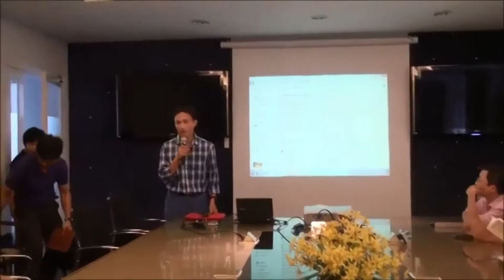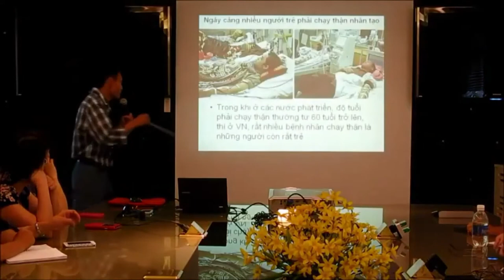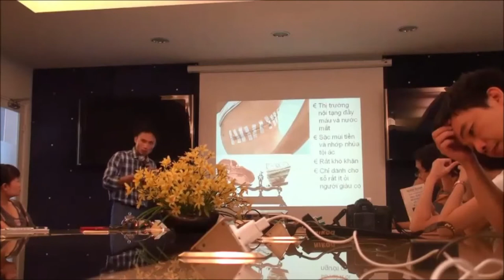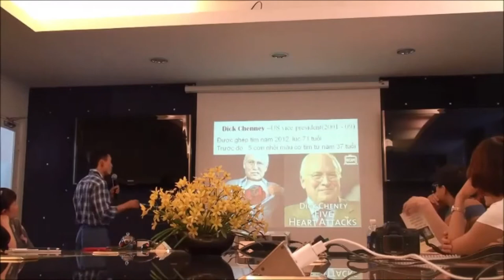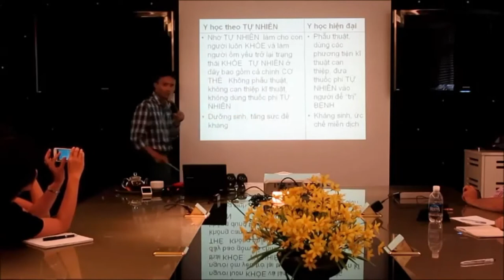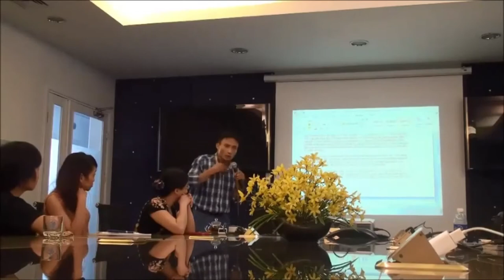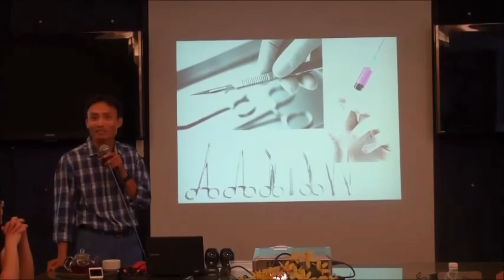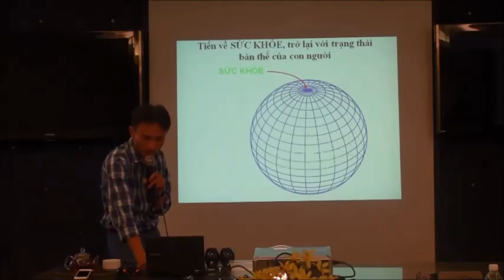ĂN CHAY 2020 /ĂN CHAY HỖ TRỢ CHỮA BỆNH HIỂM NGHÈO - BÁC SĨ NGÔ DŨNG TUẤN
Ăn Chay Con đường hạnh phúc -Thạc Sĩ,Bác Sĩ Ngô Dũng Tuấn - NGHE RẤT THẤM